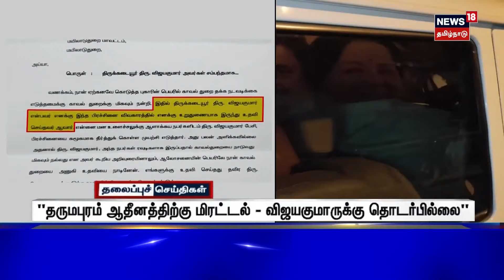மாலை 4 மணி தலைப்புச் செய்திகள் - 29 February 2024 | Today Headlines | Tamil News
மாலை 4 மணி தலைப்புச் செய்திகள் - 29 February 2024 | Today Headlines | Tamil News | செய்திகளை துல்லியமாகவும் துரிதமாகவும் வழங்கும் தமிழகத்தின் முதன்மை செய்தி தொலைக்காட்சி உங்கள் நியூஸ்18 தமிழ்நாடு.